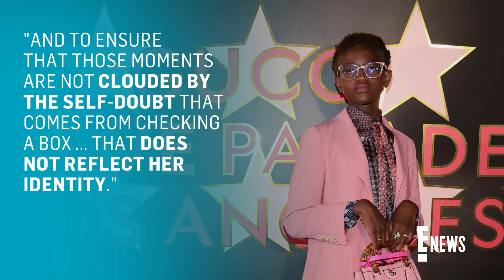Dwyane Wade Defends Petition for Daughter Zaya's Name & Gender Change | E! News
Dwyane Wade files a response after his ex-wife Siohvaughn Funches-Wade objected his petition to legally change their 15-year-old daughter Zaya's name and gender.